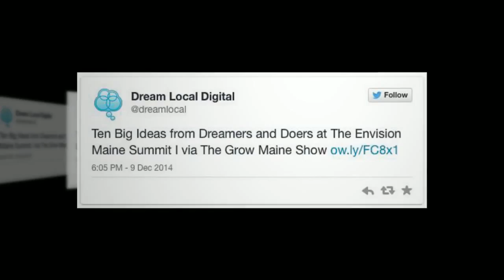Marketing Radar, What's Happening This Week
Originally Published on Dec 12, 2014

Facebook launches call-to-action buttons, Instagram now bigger than Twitter, find old Facebook posts, BuzzFeed traffic up 157%, YouTube's most popular ads of 2014, why Twitter's coupon service is a good idea, and more in this week's review.